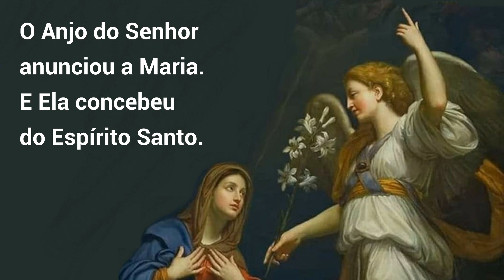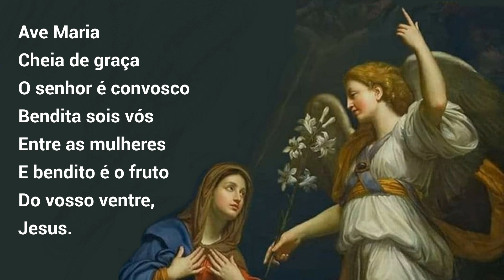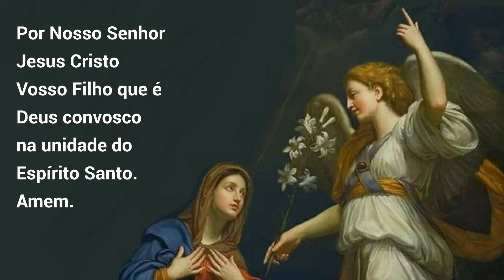25/10/2022 Oração do ANJO Angelus Anunciação do Anjo Gabriel à Virgem Maria